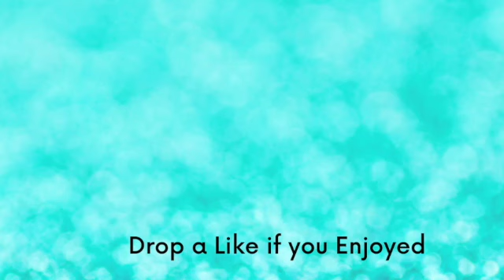Keep Simple Sunday March: fake easter cakes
making fake cakes from dollar tree items
Keep It Simple Sunday-March 2022: